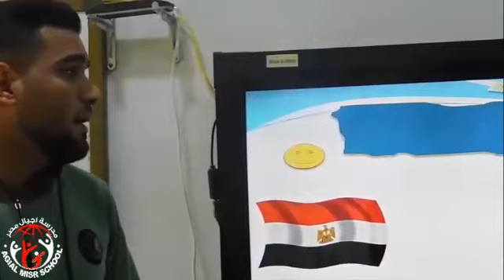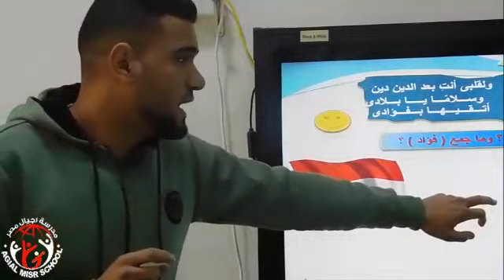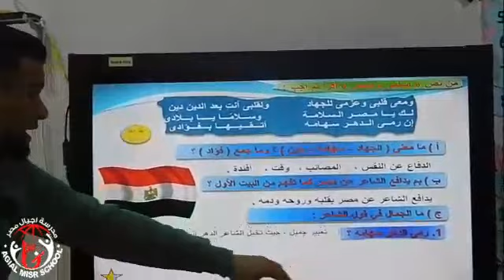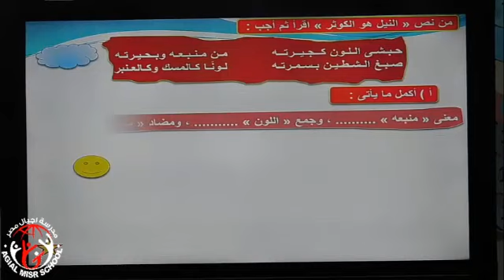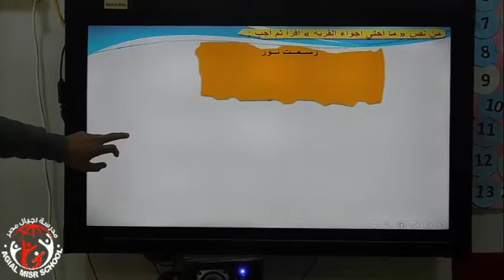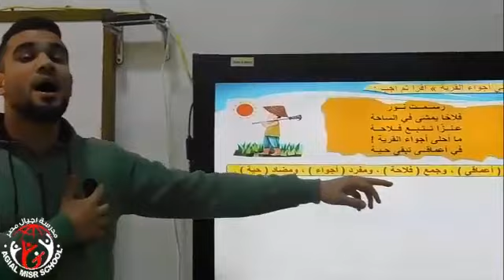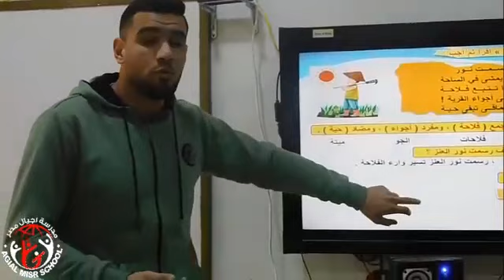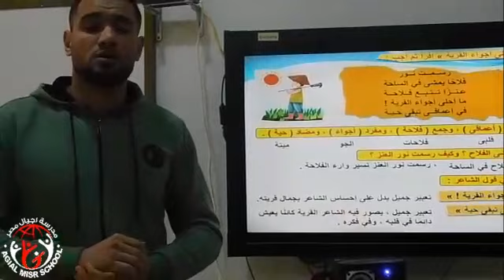اللغه العربيه للصف الرابع الابتدائي نصوص